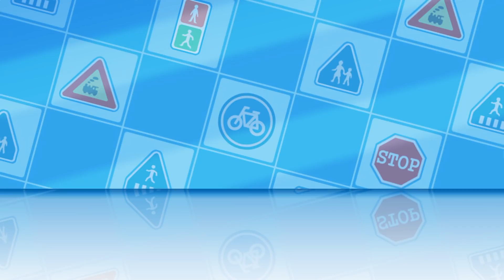Robocar POLI Italiano | Sicurezza sul Pulmino & più episodii | Cartoni Animati | Robocar POLI tivù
amicizia, sicurezza, accidente, salvare, bambino, amico